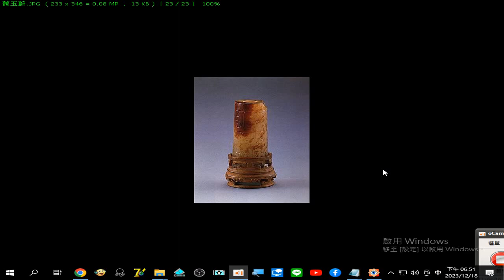錄製 2023 12 18 18 51 04 611